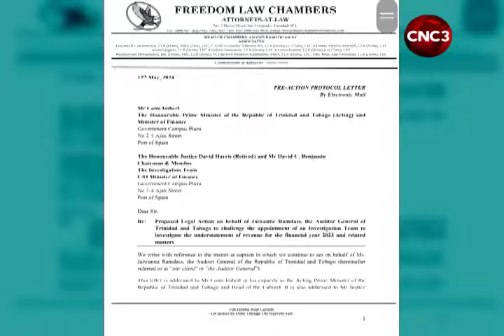Finance Minister gets pre-action protocol letter meant to block probe into 2023 public accounts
Just five days after Finance Minister Colm Imbert announced an investigation into the circumstances surrounding the 2023 public accounts report matter, the Auditor General's legal team has called for it to be cancelled.
On Sunday, Freedom Chambers—representing Auditor General Jaiwantie Ramdass—issued a pre-action protocol letter to Minister Imbert, calling the investigation illegal.